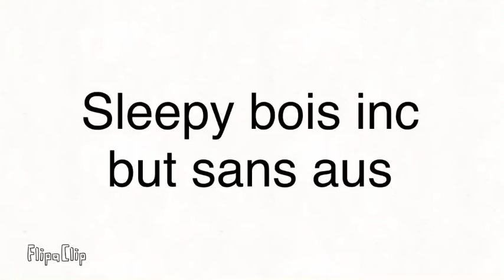Sleepy Bois Inc, but Sans AUs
(Muffinpost)

Sleepy Bois Inc but Sans Aus owo

Ink as Wilbur (InkSoot)
Cross and Tommy (CrossInnit)
Golden(DS!Dream) as Philza (Golden)
Epic as Quackity (Epickity (?))